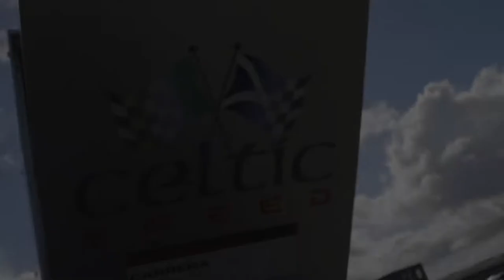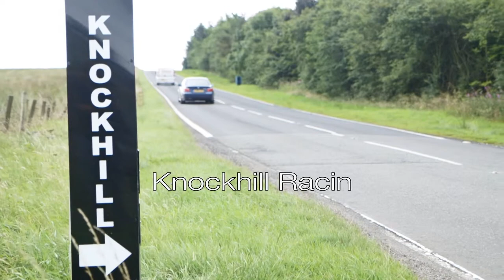21 Hospitality - Chef Vs Racer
21 Hospitality Group, a Newcastle based restaurant company, have sponsored Celtic Racing for many years and wanted to highlight what they do and have a little fun. Head Chef Terry Laybourne spent the day racing in a Porsche, while Rory Butcher spent the day at Cafe 21 in Newcastle's Quayside